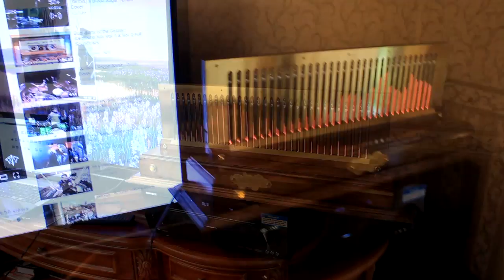AUDIO SPECTRUM ANALYZER MUSIC VISUALIZER IN-13 Tubes, Анализатор Спектра ИН-13 Визуализатор Музыки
Real time 32 band analog audio spectrum visualizer made with Soviet Nixie Tubes - bar graphs IN-13.
Analog signal processing gives it fastest response to music VS any digital visualizer.

Each channel and band are separated and manually tuned on specific frequency with help of signal generator. Response to audio frequency spectrum from 10Hz up to 20kHz.